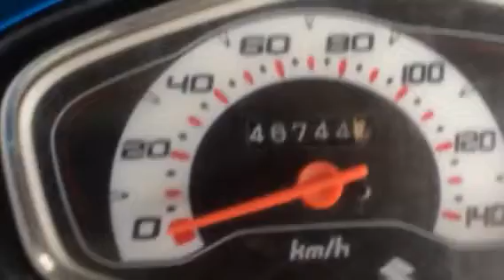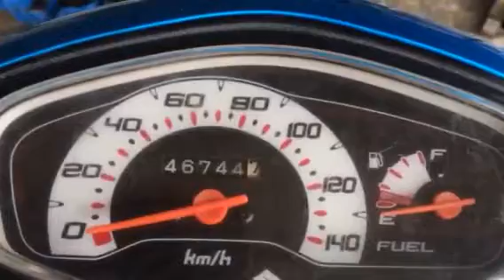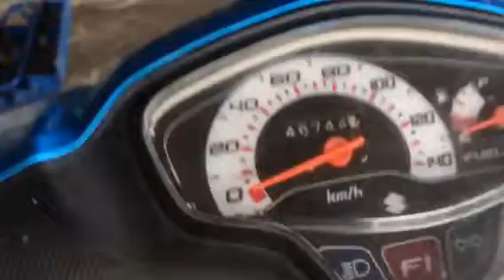ซูซูกิ เน๊ค กับอายุการใช้งานของ สายพาน ที่ยาวนานมากๆ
ซูซูกิ เน๊ค กับอายุการใช้งานของ สายพาน @JAISERVICE